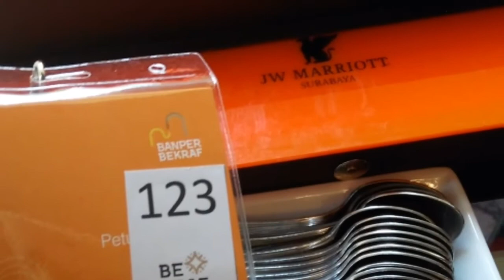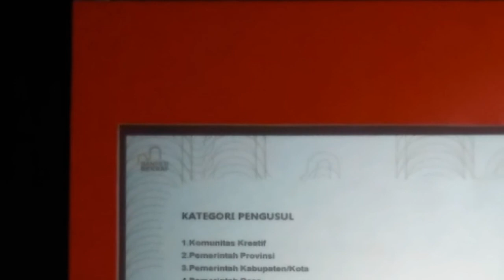Sosialisasi BANPER BEKRAF 2019 Surabaya Badan Ekonomi Kreatif Indonesia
Ini adalah acara sosialisasi bantuan pemerintah melalui badan ekonomi kreatif indonesia. Bertujuan untuk membantu para komunitas agar lebih maju dan berkembang. Banper ini hanya ditujukan untuk membantu kebutuhan komunitas yg berlegalitas saja.